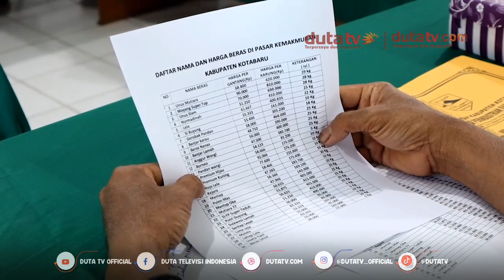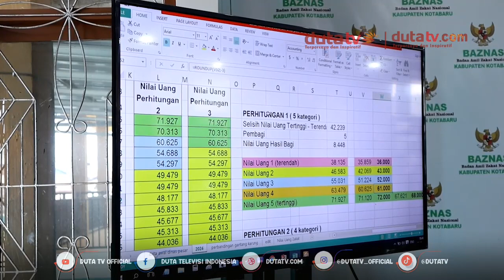Baznas Kotabaru Tetapkan Lima Kategori Nilai Uang Zakat Fitrah | Berita Terkini